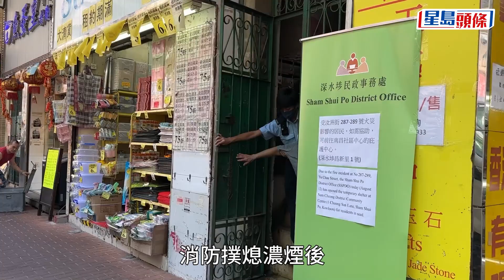汝州街燒炭案｜一對夫婦住客吸入濃煙命危 死者父母到場認屍｜星島頭條新聞｜深水埗｜汝州街｜唐樓｜冒煙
深水埗汝州街289號一幢唐樓今(12日)早有單位冒出濃煙，多人報警求助。消防到場揭發一名26歲姓梁青年，在單位內明顯死亡，屋內有燒炭痕跡，相信是梁男燒炭自殺引發冒煙，事件中有2男3女住客吸入濃煙不適送院，年齡由43歲至74歲不等。當中一名49歲南亞漢及其43歲中國籍妻子，留醫明愛醫院，情況危殆。而另外1男2女住客則情況穩定。